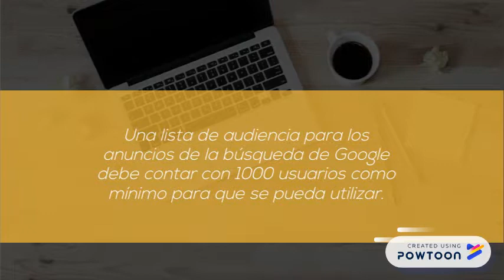GOOGLE ANALYTICS AVANZADO 4